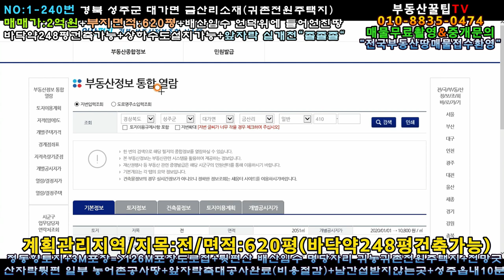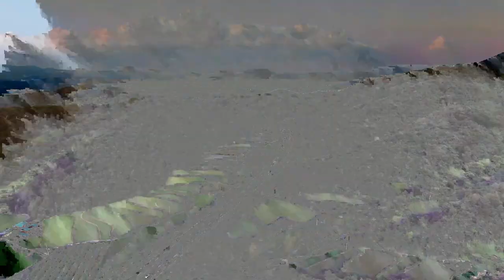매물번호:1-240번#경북성주군대가면금산리귀촌주택용지매매.성주군대가면금산리귀촌주택부지매매.성주군대가면금산리귀촌주택지매매.성주군대가면금산리전원주택용지매매.성주군대가면금산리전원주택지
경북 성주군 대가면 금산리 귀촌전원주택지

면   적:2051㎡(620평)

매매가:2억원(\200,000,000원)

평당가:323,000원

지   역:계획관리지역

지   목:전

특   징:정동향토지,3m×126m포장도로접

한다랭이 언덕위에 들어언친 전망좋은 참한땅

뒷편경사지(법면)는 한국농어촌공사땅

(고사리밭으로 활용하면 될듯)

상하수도설치가능/들깨밭으로 활용중

배산임수 명당자리땅

앞자락 실개천(도랑물)이 "졸졸졸"

마을과 좀 떨어진 남 간섭받지않는곳

동호인 귀촌주택 3채짓으면 좋을듯

성주읍내10분거리/성서계대40분거리